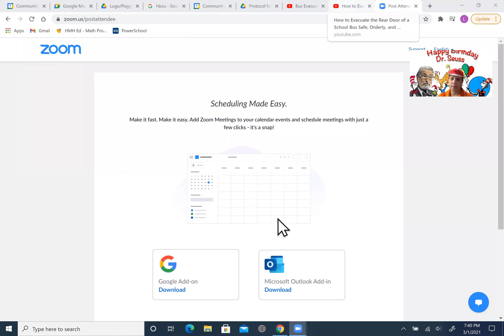March 2, 2021 Morning Announcements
Happy Birthday Dr. Seuss